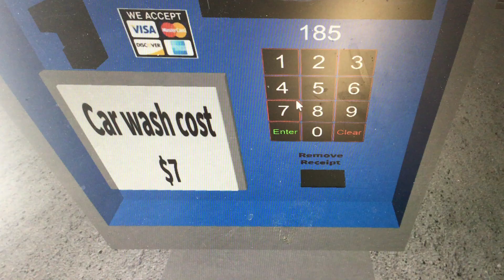18 oktober 2021